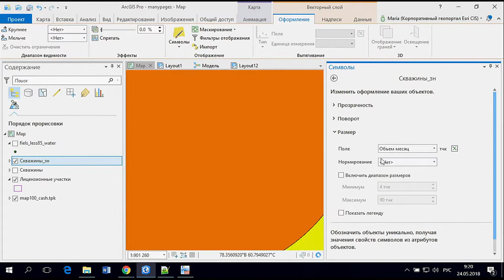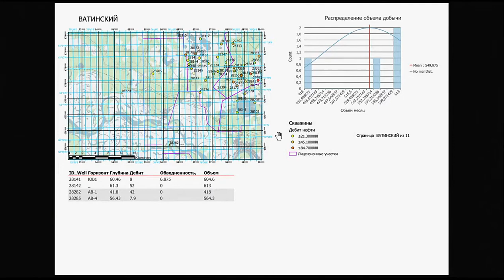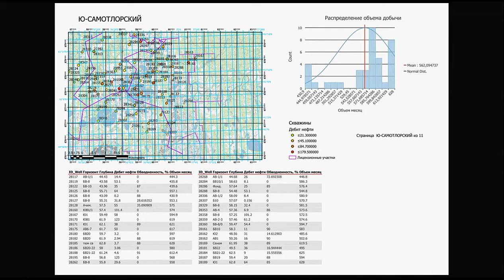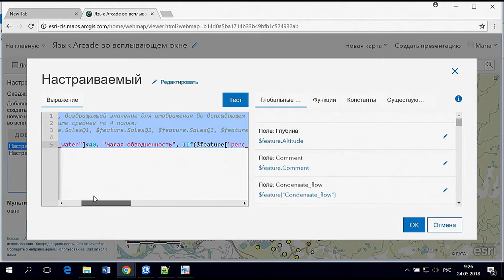ArcGIS Pro: качественное оформление,диаграммы,таблицы.Настройка с условиями и логикой с Arcade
С помощью инструментов ArcGIS Pro быстро присвоены значения на основе нескольких атрибутов данных, подготовлена многостраничная компоновка с зависящими от области лицензионного участка диаграммами, таблицами и элементами содержания легенды. С помощью языка Arcade в корпоративном портале настроено содержание всплывающего окна, цвет и текст которого зависят от попадания по условиям в определенную категорию обводненности.
Мария Сакиркина, Esri CIS